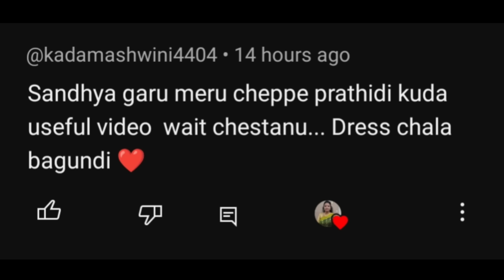ఎందుకింత వివక్ష ??| ముందు మనలో మార్పు రావాలి🥰 ఉన్నదాంట్లో తృప్తిగా ,సంతోషంగా ఉండాలి| కోట్లు పెట్టిన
Ssandhya Rupessh -Saree House
𝐓𝐡𝐞 𝐈𝐧𝐝𝐮𝐬 𝐕𝐚𝐥𝐥𝐞𝐲
𝐡𝐭𝐭𝐩𝐬://𝐰𝐰𝐰.𝐭𝐡𝐞𝐢𝐧𝐝𝐮𝐬𝐯𝐚𝐥𝐥𝐞𝐲.𝐢𝐧/?𝐫𝐞𝐟=𝐘𝐓_𝐒𝐬𝐚𝐧𝐝𝐡𝐲𝐚

𝐮𝐬𝐞 𝐜𝐨𝐝𝐞 : 𝐒𝐀𝐍𝐃𝐇𝐘𝐀
𝐂𝐚𝐬𝐭 𝐈𝐫𝐨𝐧 𝐏𝐚𝐧𝐢𝐲𝐚𝐫𝐚𝐦/𝐀𝐩𝐩𝐞 𝐏𝐚𝐧

➡️𝐓𝐮𝐫𝐛𝐨𝐂𝐮𝐤 𝐓𝐫𝐢-𝐩𝐥𝐲 𝐒𝐭𝐚𝐢𝐧𝐥𝐞𝐬𝐬 𝐒𝐭𝐞𝐞𝐥 𝐊𝐚𝐝𝐚𝐢 𝐰𝐢𝐭𝐡 𝐅𝐫𝐞𝐞 ₹𝟏𝟏𝟎 𝐒𝐩𝐚𝐭𝐮𝐥𝐚

➡️𝐒𝐮𝐩𝐞𝐫 𝐒𝐦𝐨𝐨𝐭𝐡 𝐂𝐚𝐬𝐭 𝐈𝐫𝐨𝐧 𝐒𝐞𝐭: 𝐅𝐫𝐞𝐞 ₹𝟒𝟎𝟎 𝐓𝐚𝐝𝐤𝐚 𝐏𝐚𝐧

- Tri-ply Stainless Steel Casserole/ Biryani Pot

- Tri-ply Stainless Steel Pressure Cooker

Some contents are used for educational purpose under fair Copyright Disclaimer under section 107 of the copyright act 1976 allowance is made for fair use for purposes such as criticism, comment,news reporting ,teaching , scholarship & research .Fair use is a use permitted by copyright statue that might be otherwise infringing ,non profit, educational or personal use tipstge balance in favour of fair use.All credit for copyright material in video goes to respected owner and the content in this video is strictly for educational & informational purposes .